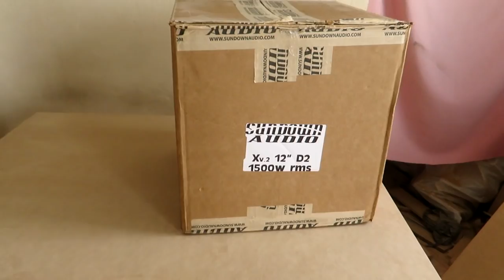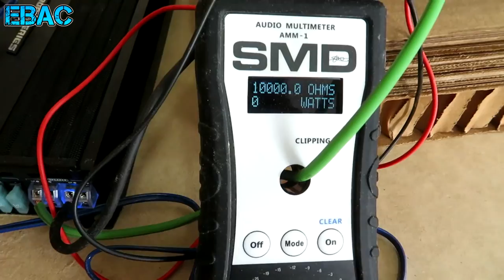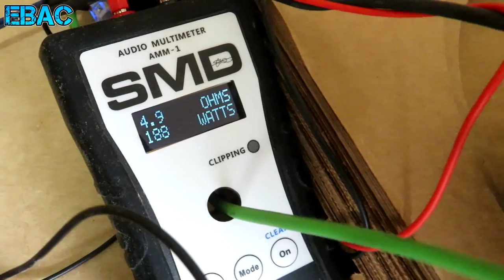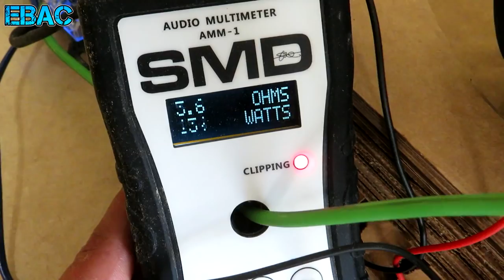Subwoofer Monstruo - Sundown X12 V2 Free Air | EBAC